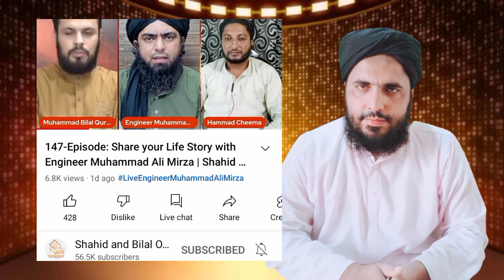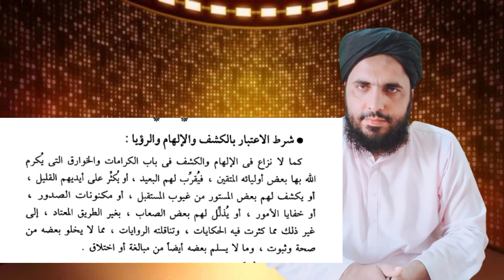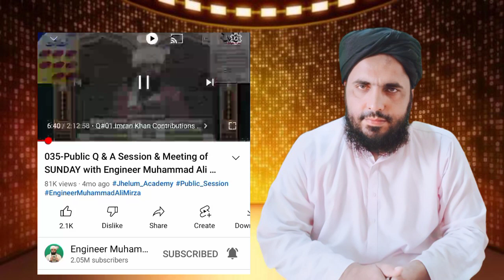016 tazad / aqeedah ilham / shaikh Yusuf al Qardawi / ali mirza ki qalabazi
016 tazad / aqeedah ilham / shaikh Yusuf al Qardawi / ali mirza ki qalabazi